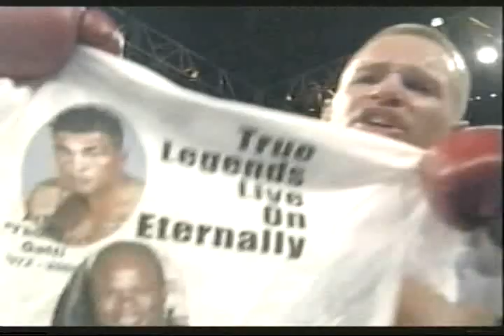Jason Litzau Vs Verquan Kimbrough NABF Lightweight Championship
Jason Litzau (24-2 20 kos) Vs Verquan Kimbrough (21-1-2 7 kos) NABF Lightweight Championship in Biloxi Mississippi